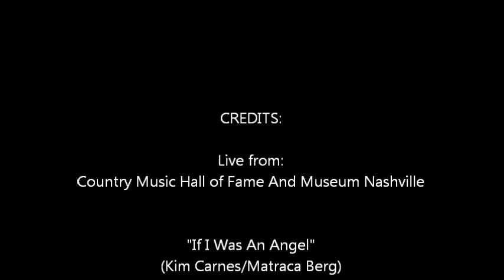"IF I WAS AN ANGEL" (live from Country Music Hall of Fame) - KIM CARNES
CREDITS:

"IF I WAS AN ANGEL"
(Kim Carnes/Matraca Berg)

Live from:
Country Music Hall of Fame And Museum
Nashville, TN, USA

The Band:

KIM CARNES
Vocals

BILLY PANDA
Guitar

- Prime Source Entertainment Group -
2829 Dogwood Place
Nashville, TN 37204, USA
Contact person: Andy Kerr

MMXV - KIM CARNES FAN CLUB